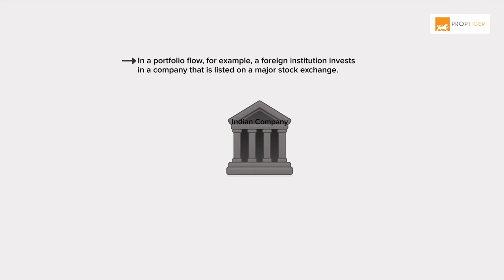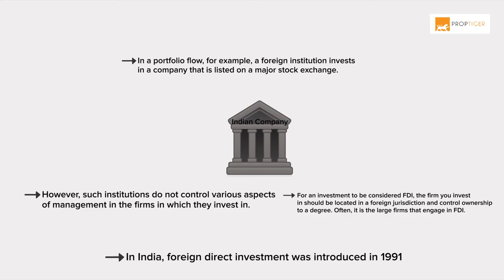Term of the Week - Foreign Direct Investment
In foreign direct investment (FDI), an entity in a certain country controls ownership in an entity in another country. Watch this video to know more about FDI.